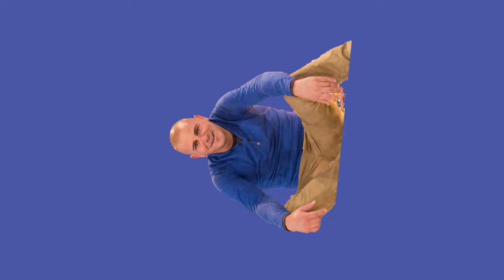ŠOŠO I OBILINOVIĆ - UŠLJO (FELIPE GRANDE REMIX)